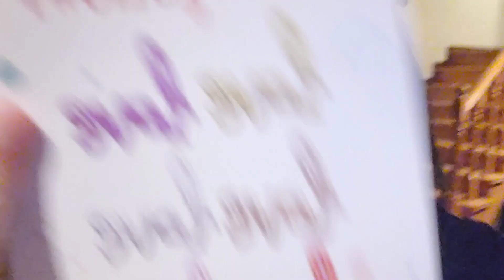Walentynki z Szyszkami - ostrygi na śniegu krewetki ośmiorniczki baby i dobre wino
Walentynki